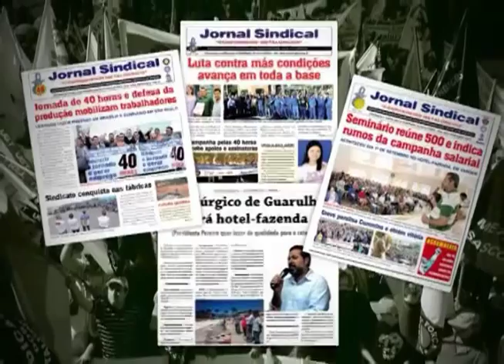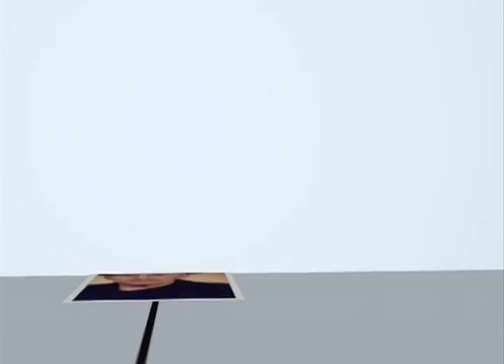Vídeo conta 50 anos do Sindicato dos Metalúrgicos de Guarulhos - 2013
O Sindicato dos Metalúrgicos de Guarulhos e Região disponibiliza vídeo retratando a história dos 50 anos da entidade, fundada em 30 de abril de 1963.

Fundado e reconhecido durante o governo do Presidente trabalhista João Goulart, o vídeo mostra nossas lutas na ditadura e na democracia, sempre buscando o melhor para os metalúrgicos.

É um documento. É um testemunho. É a reafirmação dos ideais dos fundadores.